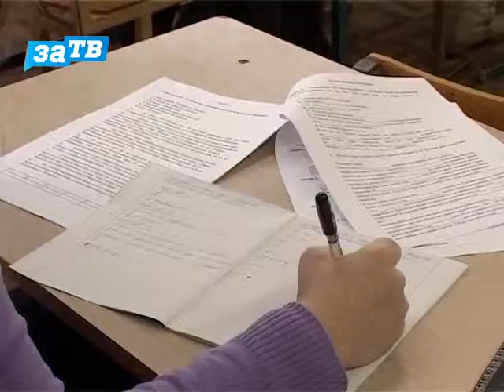Городской этап Всероссийской олимпиады школьников